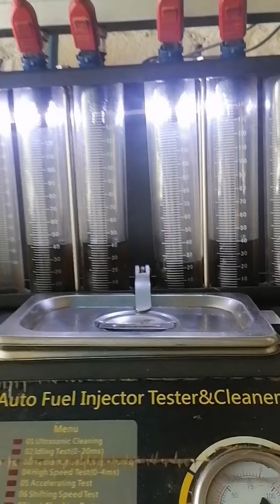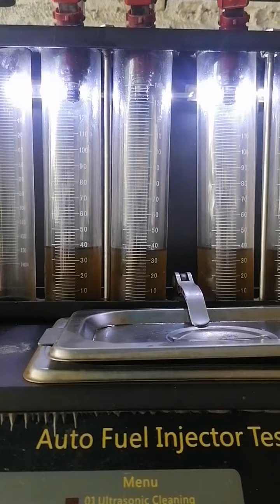suzuki cultax 2014 fuel average problem 14 to 23km /1ltr Hr with Ac